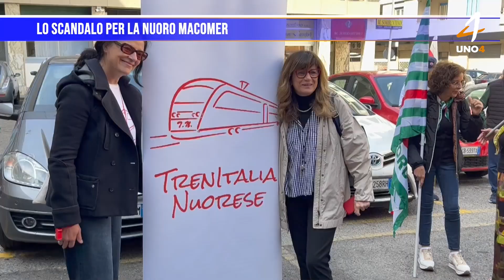Lo scandalo per la Nuoro Macomer